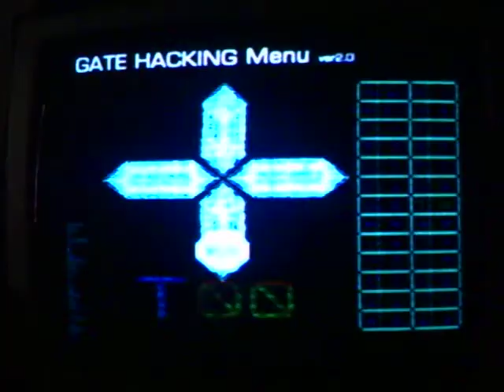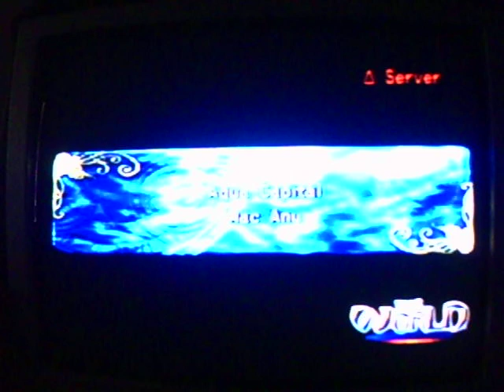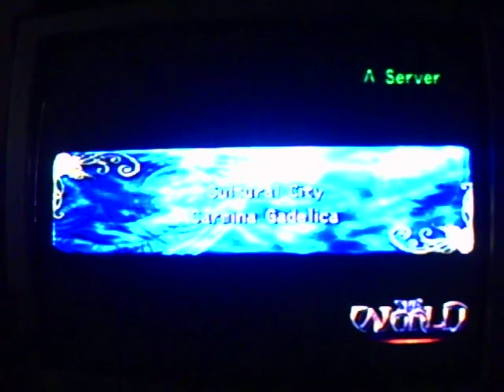.Hack// (Part 2) Mutation Wt-Ep 26